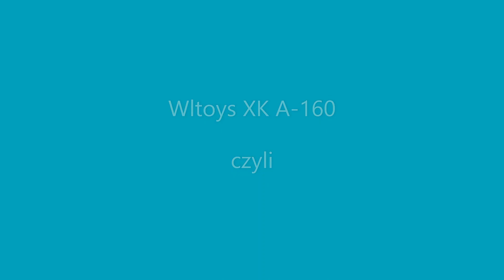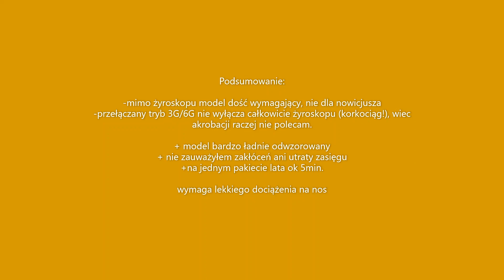Wltoys XK A-160 (Piper J3 Cub mikro)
Model w moich rekach wykonał kilkanaście lotów, oto jeden z nich.
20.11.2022